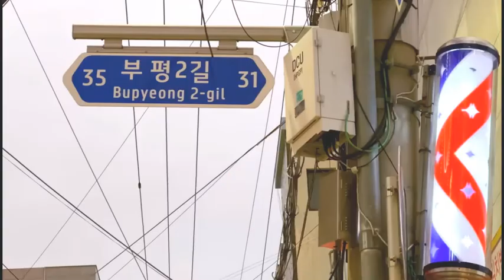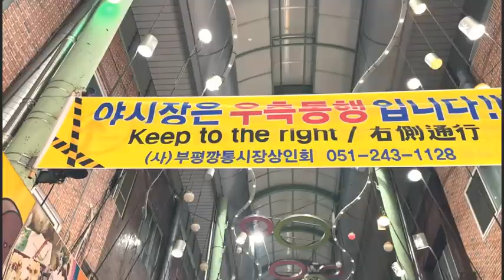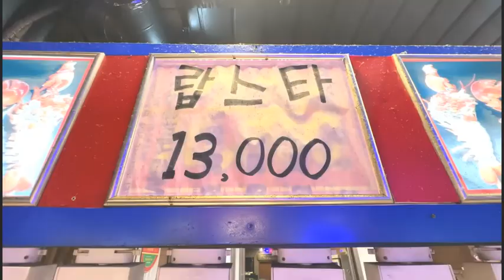Beth Hart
Music Video